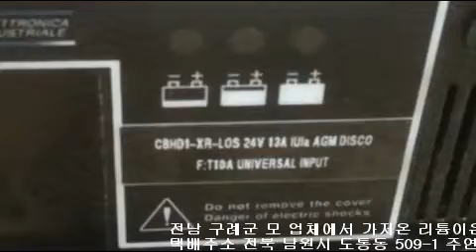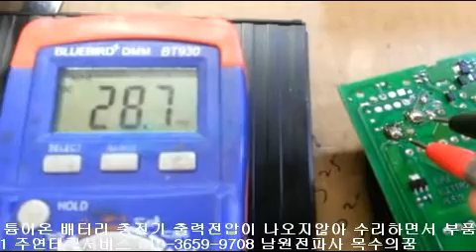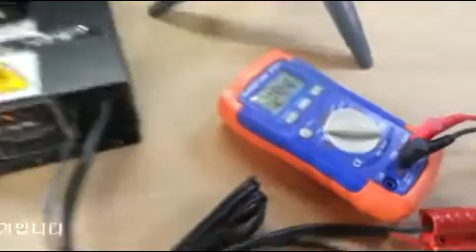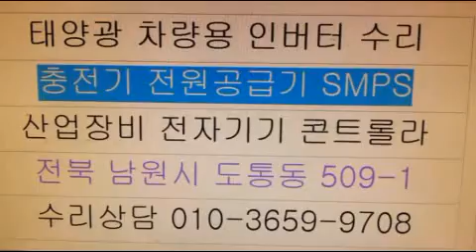Kingpan 오토바이충전기수리 KP1200C 스쿠터충전기수리 KP1240 배터리충전기수리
전자기기 PCB기판수리 사설전문점입니다 Kingpan 오토바이충전기수리 KP1200C 스쿠터충전기수리 KP1240 배터리충전기수리 주제로 충전기 배터리 전압이 다양하다보니 충전하려면 충전전압을 잘 맞추어야는데 별로 신경쓸일이 아닌것은 판매구입때부터 동일모델이기때문인데 충전드릴 충전드라이버 사용중 고장으로 재구매하려다보면 충전기는 별도구하지않는경우가 있지요 충전제품으로는 자동차 납산밧대리 카센터 오토바이 정비소에서 사용하는 일반제품에서부터 퀵보드 스쿠터 전동차충전기수리 전기차 지게차 청소기 그리고 청소차충전기수리 수상보트 내장으로 리카드 리튬이온을 주로사용하는 고급형 충전기로 장시간 사용시간을 적정하도록 충전시스템도 업그레이드된것같네요 고객센터가 안보이는 외국산 수입품 서비스센터가 부족한 중소기업 협력센터등 사후지원 받기가 어렵거나 전화 통화가안될때 충전기수리하려면 부품이없어 못고치는 충전기수리하는곳 충전기수리점 동네 전파사 소리사같은 충전기AS 특수제품 등등 궁금한점이나 배터리 충전시 주의사항 오래사용하려면 화재
폭발등 주의하시고 기술문의 전화주시면 친절히 상담해드리겠습니다 오늘은 Kingpan충전기수리 스쿠터충전기수리 HP8204B KP1200C-90 KP1200C-75 오토바이충전기수리 KP-1240 주제로 배터리충전기 PCB기판수리 회로수리 충전기수리 후기 포스팅 후기입니다 택배주소 전북 남원시 충정로 138 주연테크서비스 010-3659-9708 남원전파사 목수의꿈     Burası özel bir elektronik cihaz pcb board tamircisidir.Bundan dolayı şarjlı matkap şarj sürücüsü kullanırken arızadan dolayı şarj aletini tekrar almaya çalışırsanız ayrı bir şarj aletine ihtiyacınız olmayabilir. Licard lityum iyonunu dahili şarj cihazı olarak kullanır. Görünüşe göre şarj sistemi, uzun süre kullanıma uygun olacak şekilde yükseltilmiş. Bir şarj cihazını tamir etmek için, onu tamir edecek hiçbir parça yok, bir şarj cihazı tamircisi bir şarj cihazı tamircisi, yerel bir radyo şirketi, AS şarj cihazı, özel ürünler, vb.